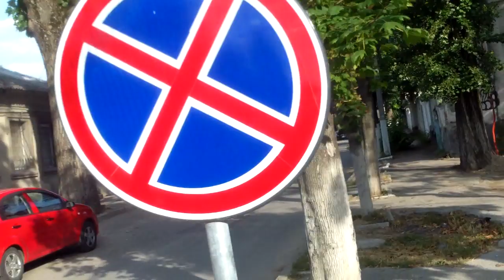Poliţia patrulare vin la serviciu cu maşini oarecare - Curaj.TV